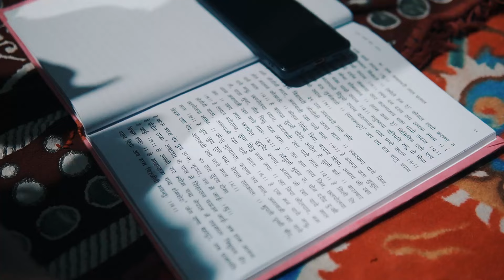Dafa Bhajan Lakhe Naach | Pasa Khala Dharan